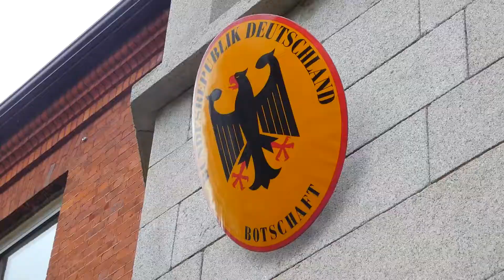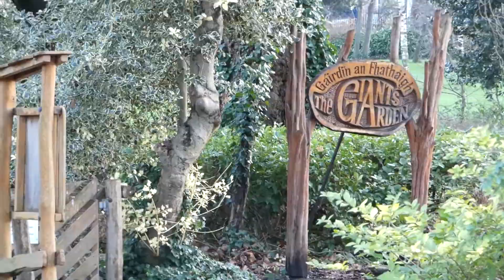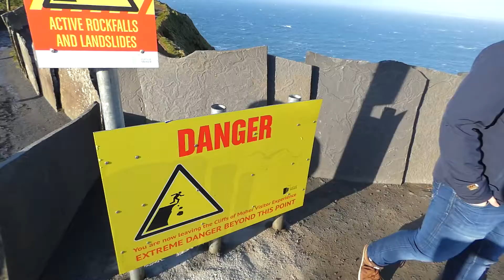Trip to Ireland (Dublin, Cliffs of Moher, Galway)